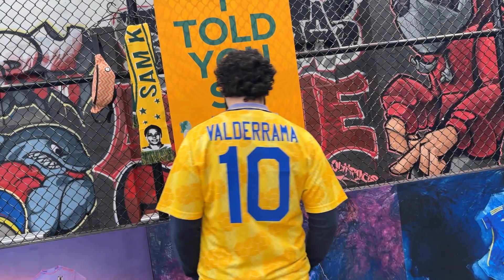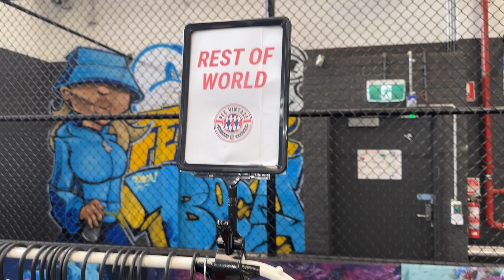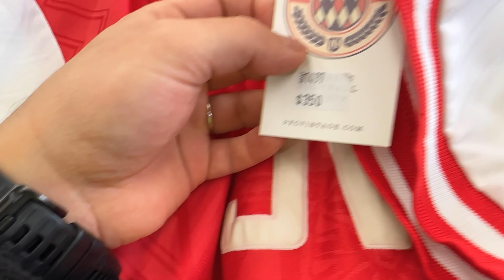Explorando el Épico Pop Up Store de Camisetas de Fútbol en Australia | Vintage, Retro y Modernas.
¡Hoy les traigo un video un poco diferente que no se pueden perder!

Nos fuimos de aventura total al Pop Up Store más épico de camisetas de fútbol aquí en Melbourne, Australia. Y déjenme decirles que la pasamos de lujo, ¡fue una locura total!

Imagínense esto: un lugar lleno hasta el tope de camisetas de fútbol que te hacen babear. Desde las clásicas reliquias de antaño hasta las playeras modernas más estilosas. ¡Literalmente era un paraíso futbolero! Vimos camisetas de los cracks más legendarios que han pisado un campo de juego. Desde los pioneros de la historia hasta los megacracks de hoy en día, ¡todo estaba ahí esperándonos!

Y no creerán lo que nos pasó después. ¡Nos pusimos a jugar una competencia de penalties Shootout Americanos! ¡Sí, como lo oyen! Y, atención, ¡anoté dos veces de manera impresionante! Ni yo me la creía. La adrenalina estaba por las nubes y casi me sale un grito de gol en cada anotación.

Amigos, si son fans del fútbol como yo, este video les va a volar la cabeza. Les prometo que van a quedar enganchados viendo estas camisetas increíbles y compartiendo la emoción de esos penales que me tuvieron al borde de un ataque de nervios.

Les invito a seguir apoyando nuestro canal, dando like al video, suscribiéndose si aún no lo han hecho y activando la campanita para no perderse ninguna de nuestras próximas aventuras futboleras. ¡Gracias a todos por su apoyo y nos vemos en el próximo video! 💖